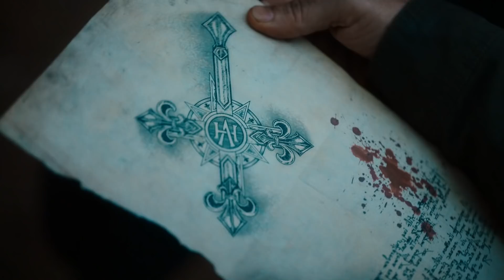Van Helsing Season 4 Comic-Con Trailer | Rotten Tomatoes TV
Check out the new Van Helsing Season 4 Comic-Con Trailer!

US Air Date: Coming Soon
Starring: Kelly Overton, Jonathan Scarfe, Vincent Gale
Network: SyFy
Synopsis: Vanessa Helsing, distant relative of famous vampire hunter Abraham Van Helsing, is resurrected only to find that vampires have taken over the world.